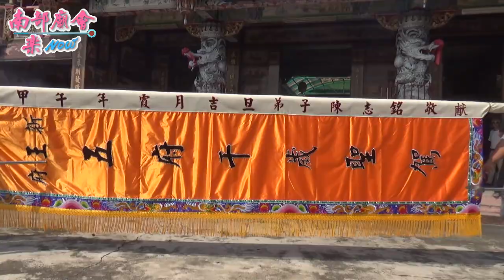10／27(日) 【參拜威武廟紀錄】高雄茄萣白砂崙紫微新王府新王五府千歲三朝謝恩祈安清醮大典遶境